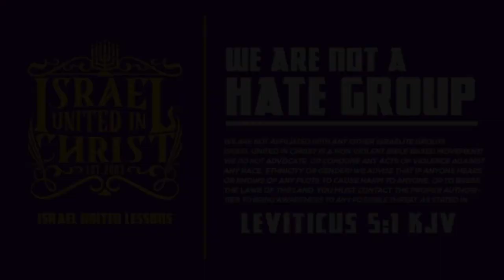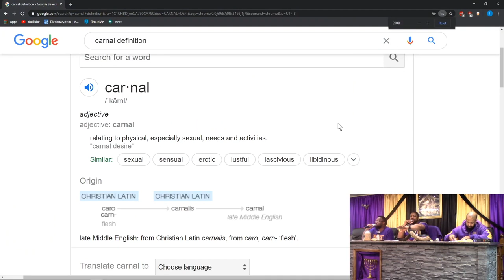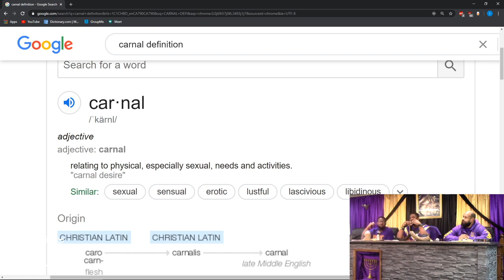IUIC | In The Classroom Don't Be Carnally Minded! Part 1